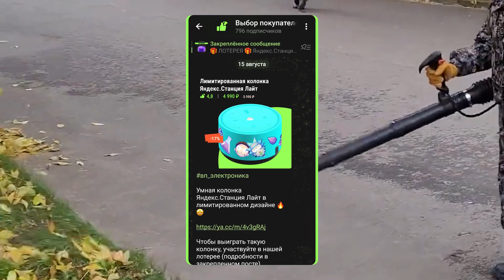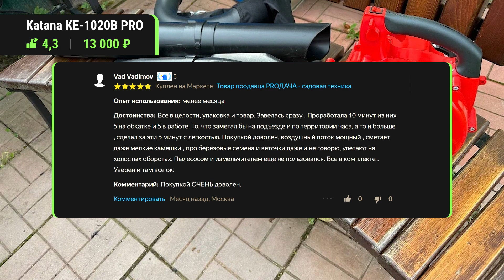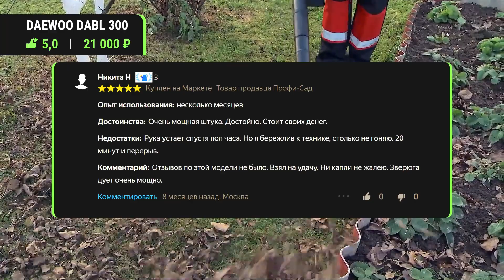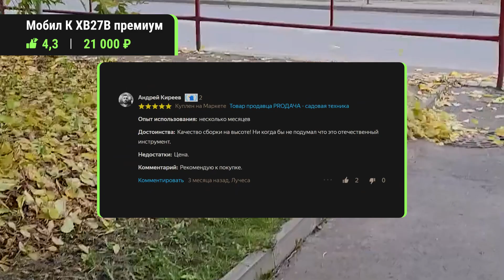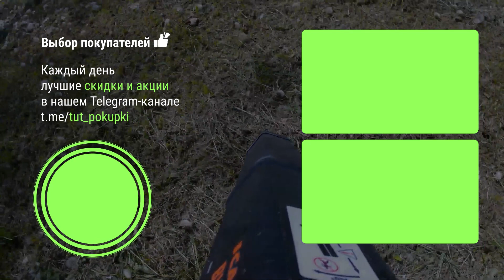ТОП-5 Садовых пылесосов от 4000 рублей. Какую воздуходувку выбрать?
В этом видео мы покажем вам ТОП-5 Садовых пылесосов от 4000 рублей. Мы расскажем про характеристики каждой модели, сравним их друг с другом и поможем найти ответ на вопрос: "Какую воздуходувку выбрать? ".

0:00 ТОП-5 Садовых пылесосов от 4000 рублей
0:52 Carver BV 2800E
3:00 ЗУБР ЗПСЭ-3000
4:48 Katana KE-1020B PRO
7:00 DAEWOO DABL 300
8:41 Мобил К XB27В премиум
10:07 Какую воздуходувку выбрать?